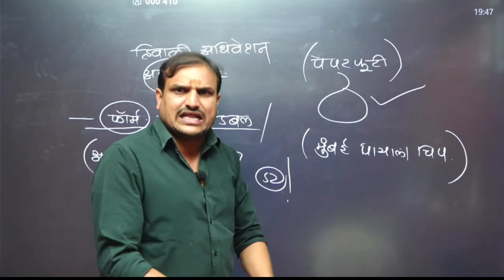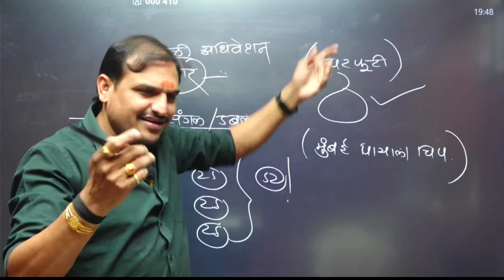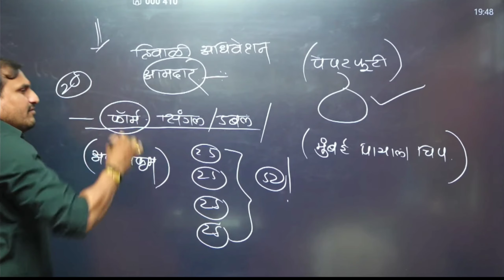बाळांनो मरणे हा पर्याय नाही 😥|| आपले स्वप्न आपल्यालाचं पुर्ण कारायचे आहेत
🖥️ ऑनलाईन क्लास जॉईन करण्यासाठी "Vitthal Kangane" हे ॲप Play Store किंवा App Store वरून डाऊनलोड करा...